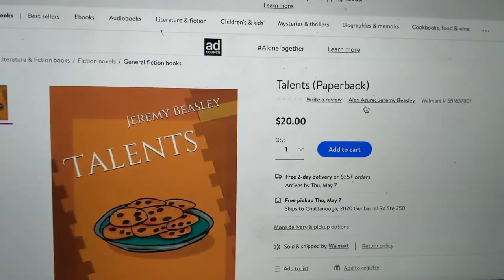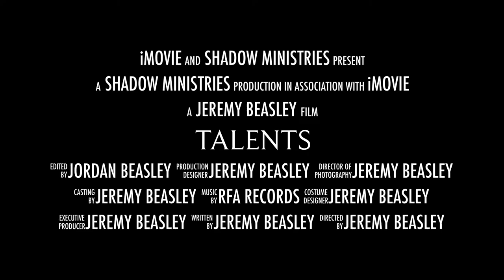Talents Trailer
This is a teaser trailer for my first book Talents. It was written by me and art done by Alex. This book is an adaptation from the parable of talents. I hope you enjoy it and share it.